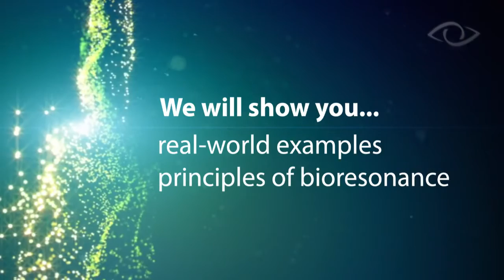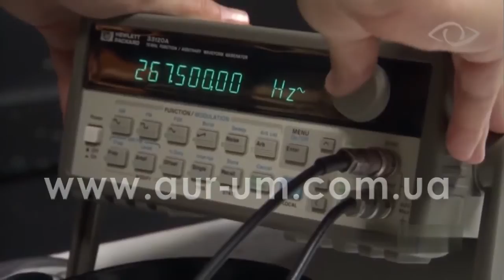Bioresonance nls biofeedback technology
Video about bioresonance - theory and acting.

Bioresonance nls biofeedback medical device Sensitiv Imago is very popular for diagnosis and human body therapy.
It makes bioresonance scanning and healing of human body disorders.